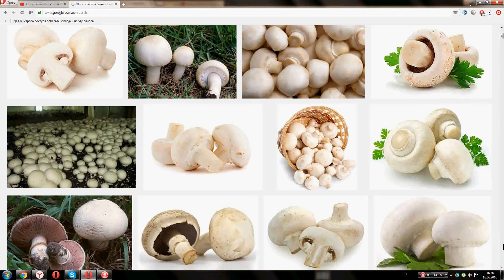Шампиньоны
Данные предоставлены сугубо в ознакомительных целях.